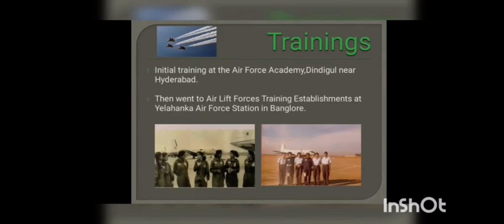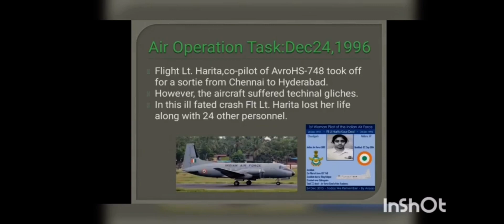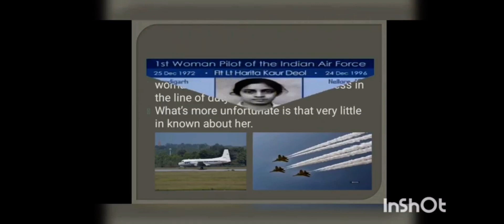Flt.Lt.Harita kaur deol 💪🏻 punjab